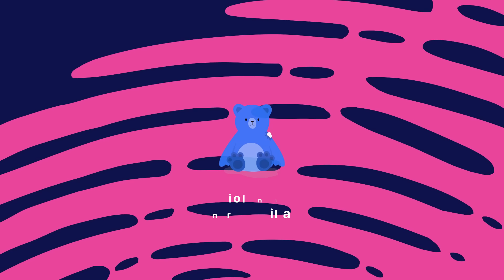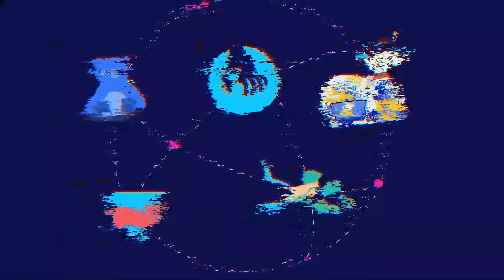¿Qué es MODOSeguro?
📢Presentamos MODOSeguro: una estrategia que llegará a los entornos individual, familiar, comunitario e institucional en la prevención de la explotación sexual de niños, niñas y adolescentes en entornos virtuales y contextos de trata de personas en los departamentos de 📍Chocó, Nariño, Norte de Santander, Risaralda y el Urabá Antioqueño.